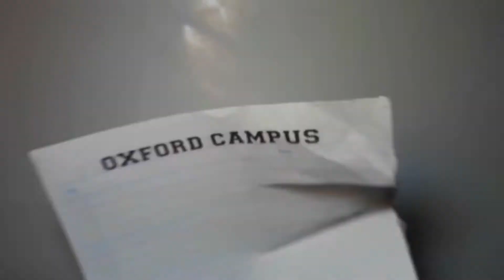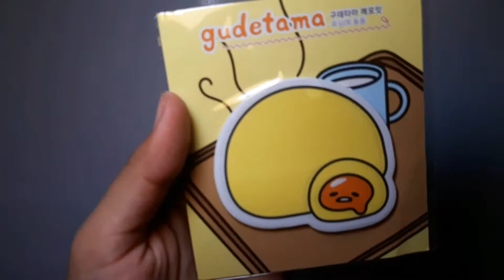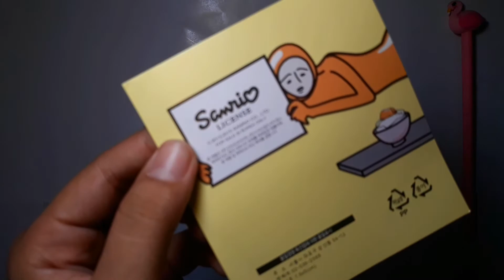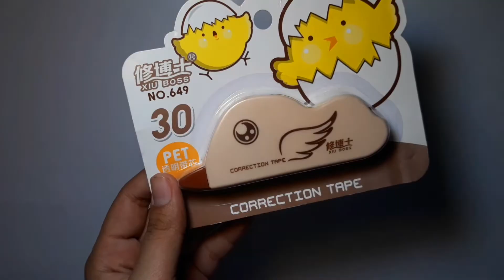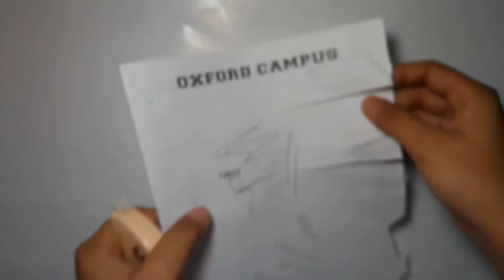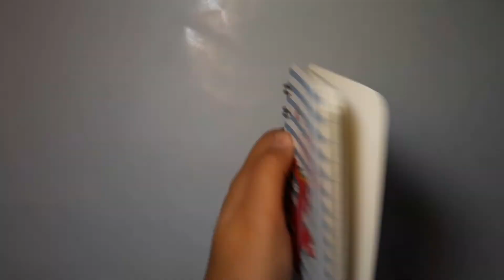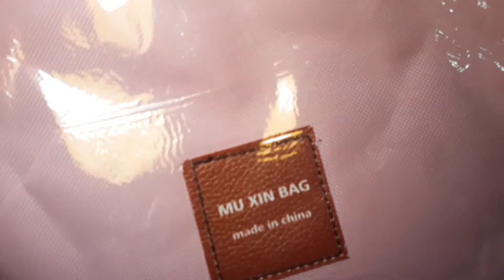STATIONARY HAUL | SHOPEE HAUL | BACK TO SCHOOL SUPLIES Part 3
1080 p for better quality

•[TU] Jepitan Kayu Polos 35mm / Wooden Clip 35mm - ST0068

•[TU] Buku Mini Spiral Cat, Kaktus, Pink Panther, Unicorn - ST0365

•[TU] Simple & Elegant Map File Map Organizer Tempat File Tas Dokumen - ST0063

p.s : Harga bisa berubah sewaktu-waktu

감사합니다 🙏